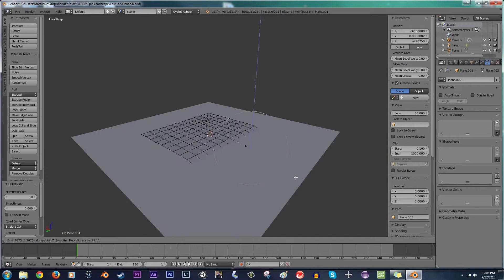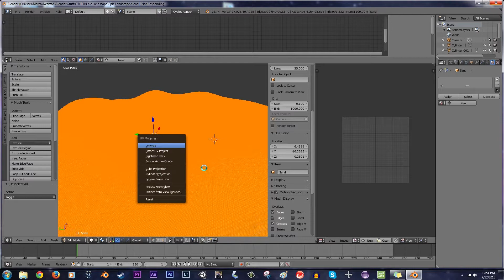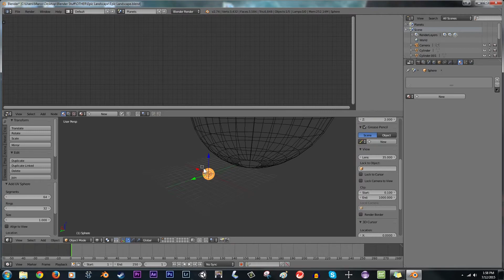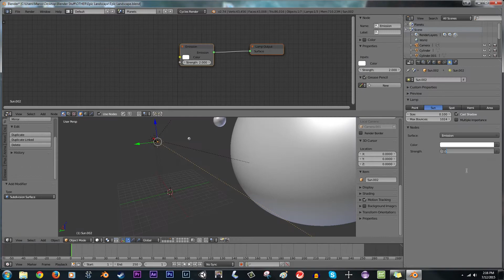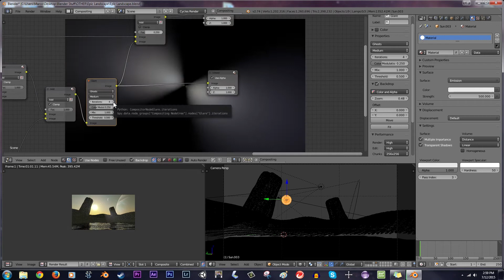Epic Landscape Time-Lapse! (Blender 2.74)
All information is in the description!

The /r/blender subreddit's monthly contest for this month was "Epic Landscape", so I decided to try my hand at creating one and time-lapseing it at the same time. Enjoy!

The final image took about 40 minutes to render on my computer (which isn't the greatest to be honest). The whole thing took me about 3 hours to make, just over 2 of which were captured and sped up 3000%. If anyone's curious, I'm testing out OBS (Open Broadcast Software) as a screen recorder and only ran into a few problems due to the real-time rendering in viewport.